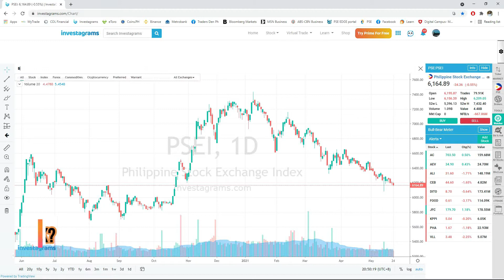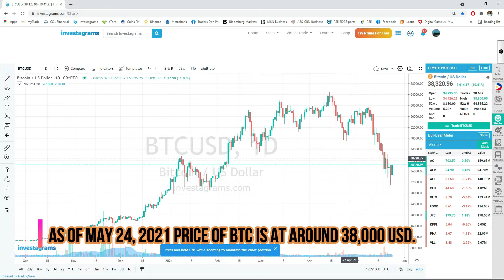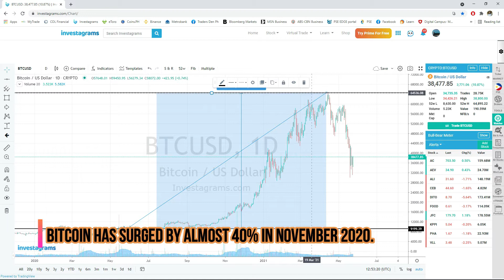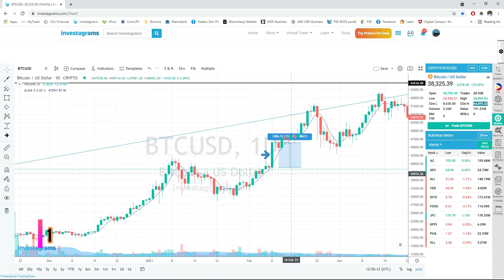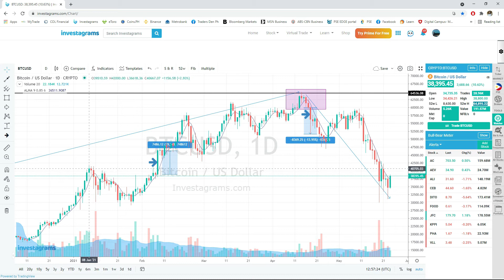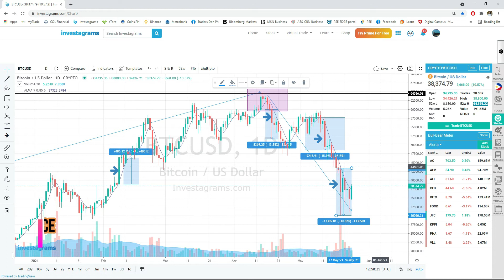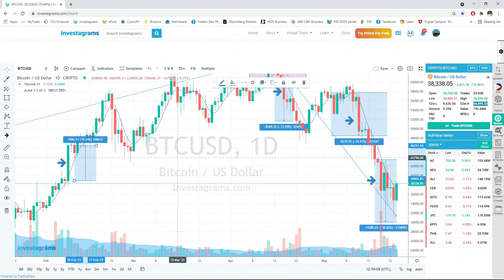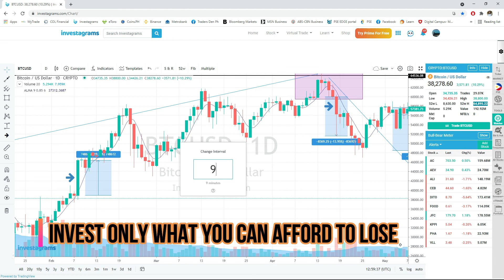WHAT HAPPENED TO BITCOIN?WHY CRYPTO IS CRASHING?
Nearly 40% dip in the bitcoin price from its all time high, but is normal in many volatile markets, including crypto, especially after such a large rally. Such corrections are mainly due to short-term traders taking profits.

Please Support: Members

Please Support: Super Chatters